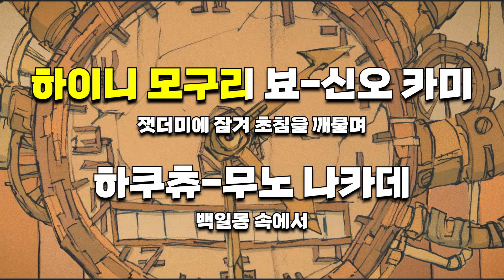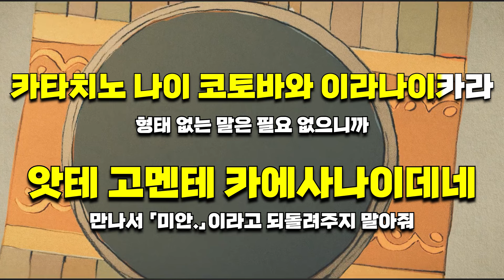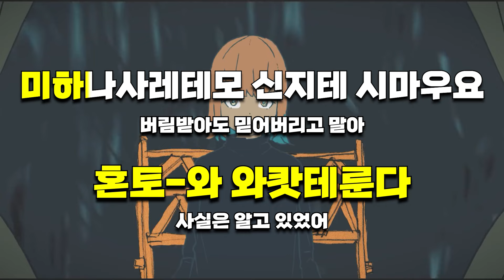[일본어노래방] 초침을 깨물다 | 秒針を噛む - ZUTOMAYO | 계속 한밤중이면 좋을 텐데. 「한국어 & 일본어」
🍖 노래방제작 : 떡갈비정식 by 떡갈비뮤직 | TGB music